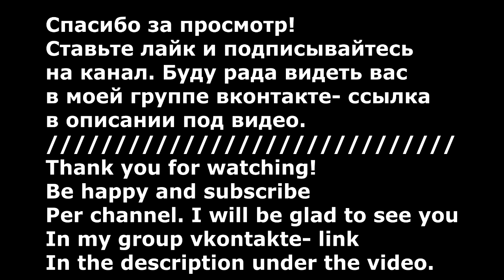Нежная Роза из ленты 1,5 см/Сирень из Ленты/Delicate Rose from the ribbon 1.5 cm / Lilac from Lenta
Сегодня представляю вам Заколку с розами из ленты 1,5 см
и сиренью.
Today I present to you a hairpin with roses made of ribbon 1.5 cm
And lilac.